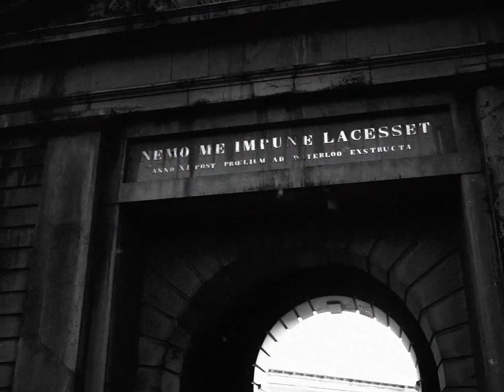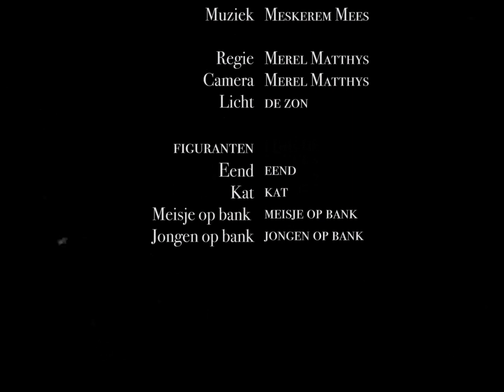Meskerem Mees - Joe | A film by Merel Matthys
Official music video directed by Merel Matthys.

Lyrics:

There was a man not long ago
He was nice but kind of slow
His hair was long, his name was Joe
See I was young and he was sweet
And my heart would skip a beat
every time that we would meet

Hey Joe, turn your headlights on
The road is dark and you don’t know where you’re coming from
Time flies when you’re out in the sun

There was no place he hadn’t been
No face he hadn’t seen
All I’d done was turn nineteen
He took me driving through the night
And I remember it just right
You told me you loved me come morning light

Time flies when you’re out having fun

But every story has its end
You’ve loved me as a friend
And as a lover when you took my hand
But me I have loved you all my life
Day and night, from nine to five

Time flies when you’re out and you’re young
Hey Joe
Hey Joe
Hey Joe

And when this day is done
The light in your eyes will have left and gone
So before the day is done
Your headlights better be on